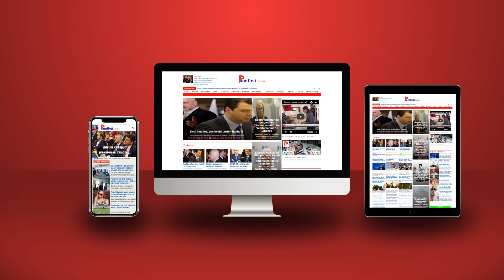Dënim me burg për ‘Sheikun’ e Gramshit, gruaja u ngre gishtin e mesit gazetarëve